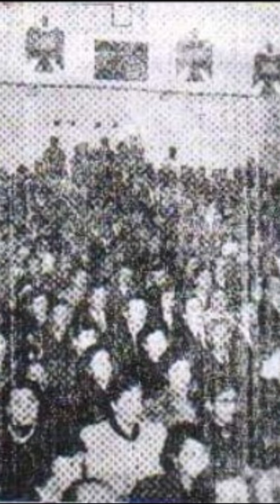¿Por qué hubo brotes nazis en el Ecuador de mediados del siglo XX?